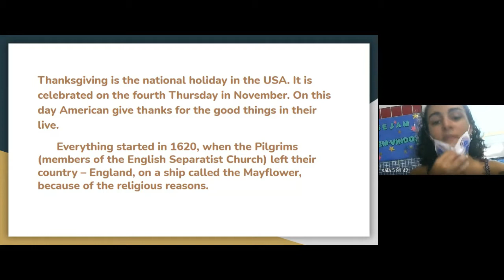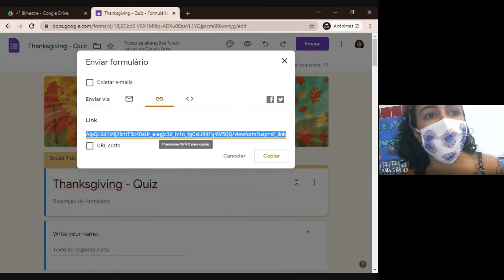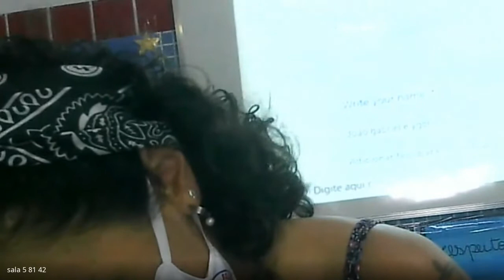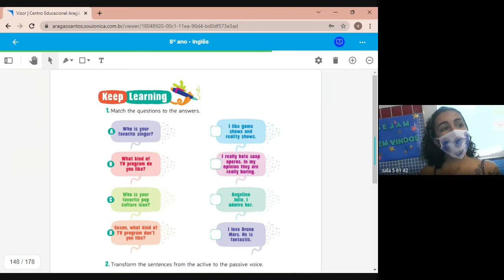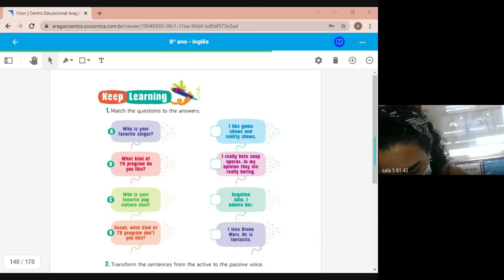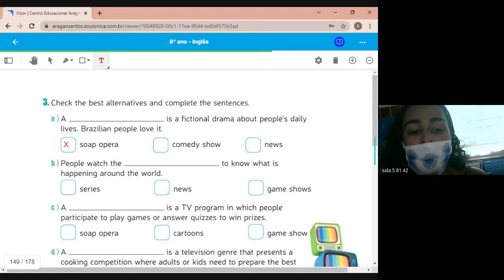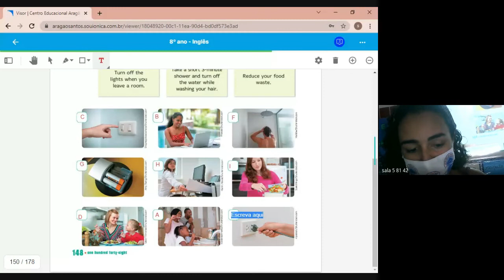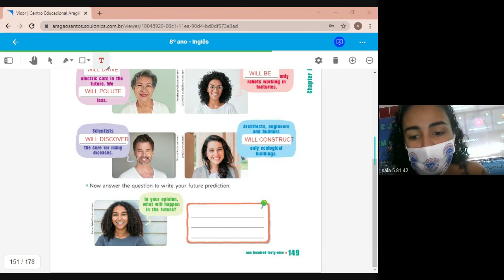81 INGLES 1 26